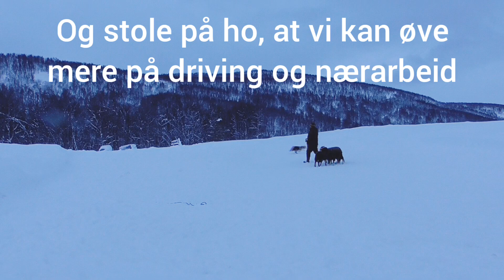4. februar 2024: Trening med Bjørk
Gjeterhundtrening på Bjørkli 4 februar